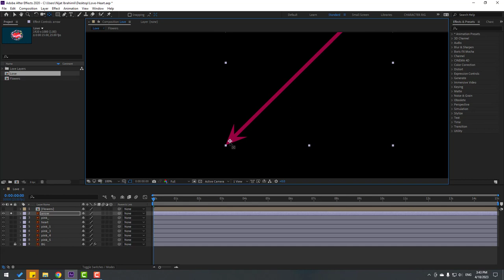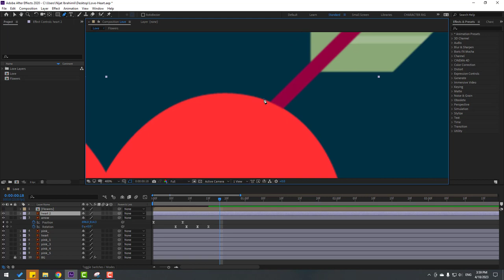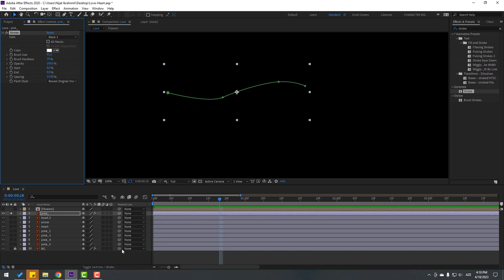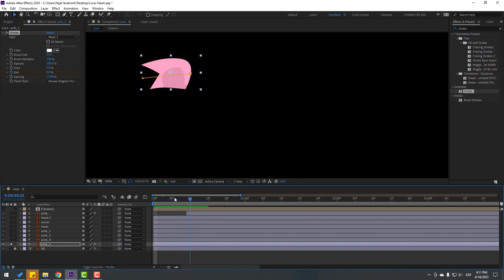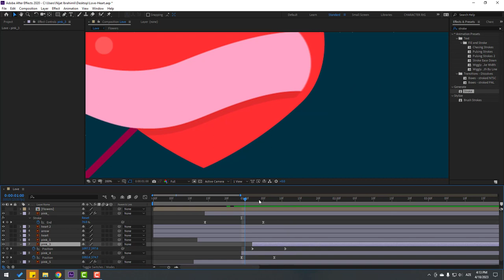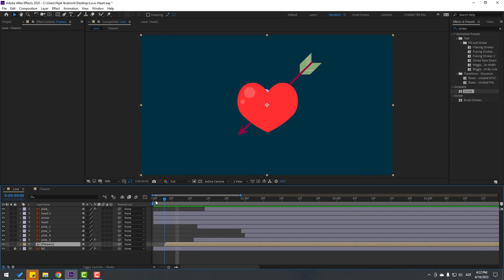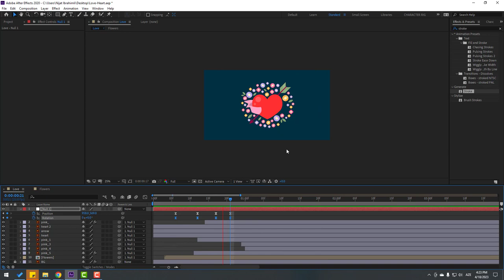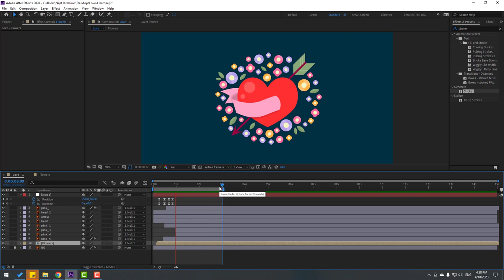Love Animation in After Effects Tutorials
Hi guys, welcome to my new After Effects tutorial. In this tutorial i will show how to make arrow falling and love heart animation with After Effects. Let's get stated!